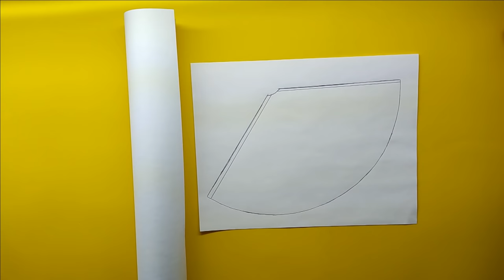CÓMO HACER GORROS PARA CUMPLEAÑOS | DECORACIONES PARA FIESTA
¡Hola, Craftuguitos! En este vídeo les muestro cómo hacer unos bonitos gorros para cumpleaños, fiesta o celebración. Los materiales son muy fáciles de conseguir y muy económicos.

Besitos. 😘

MATERIALES:
Cartulina.
Papel crepé.
Molde.
Liga o hilo.
Pegamento en barra o silicón caliente.
Elástico.
Bolígrafo o lápiz.
Perforadora.
Decoraciones.